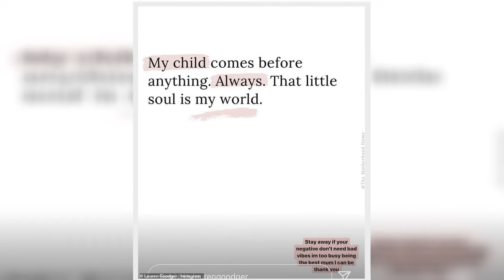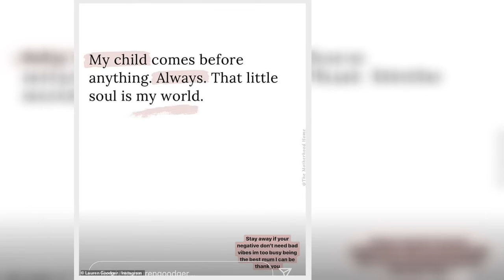Pregnant Lauren Goodger wraps up warm in black padded coat and leggings as she enjoys a pampering se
Lauren Goodger opted for a laid back look as she enjoyed a pampering session at Made Salon in Essex on Wednesday.
The former TOWIE star, 35, who is expecting her second child with Charles Drury, was joined by her daughter Larose and a female friend.
Lauren donned a black top and matching pair of leggings for the outing while she wrapped up in a padded coat.
Styling her brunette locks into a ponytail, Lauren added to her outfit with a pair of sunglasses.
Carrying a black handbag, the real